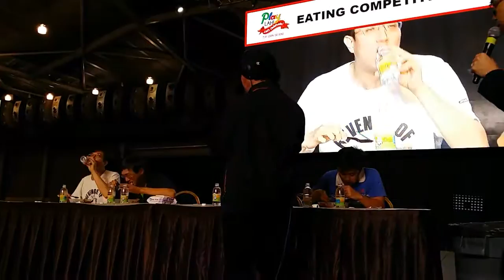PlayLAH Chicken Rice Eating Competition 2 Singapore EXPO 5 August 2017 Round 1